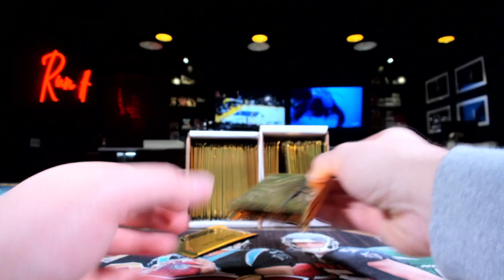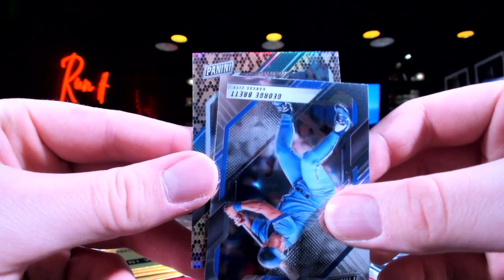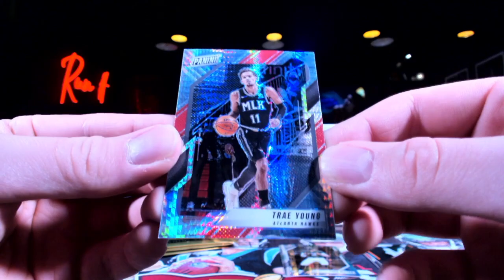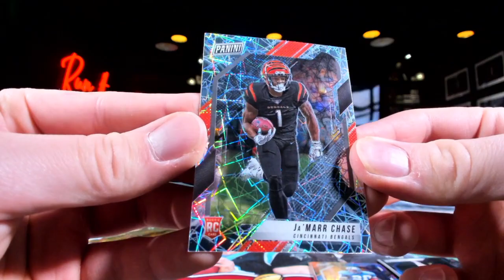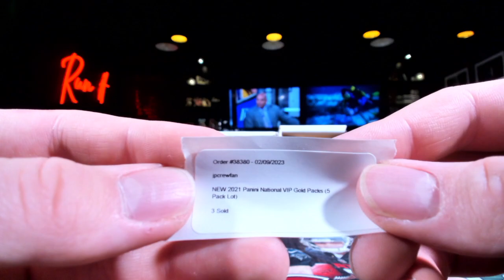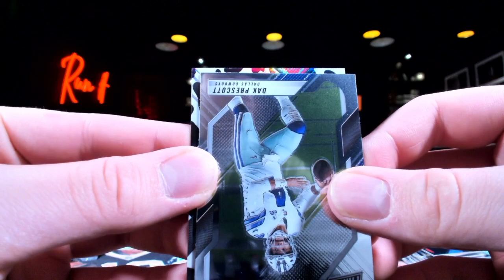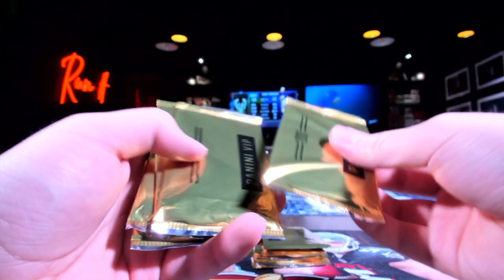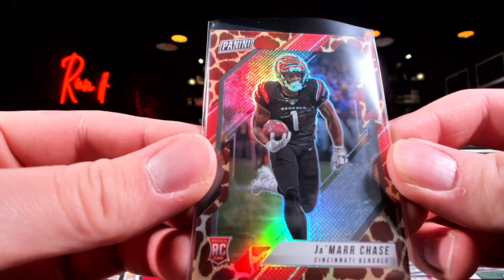2-9-2023 VIP Gold Pack Personals